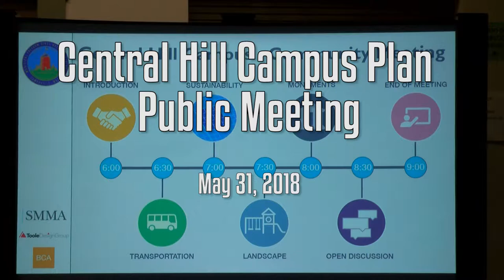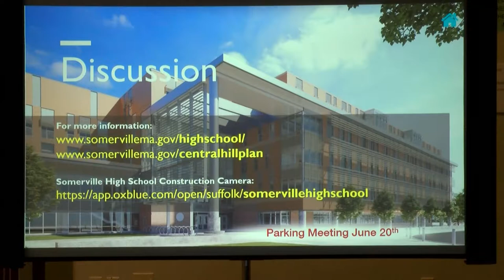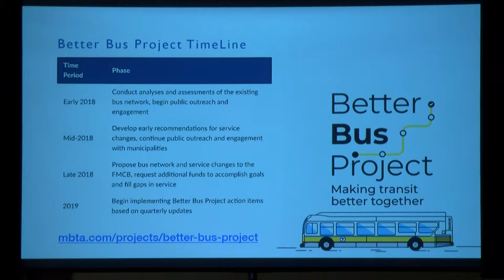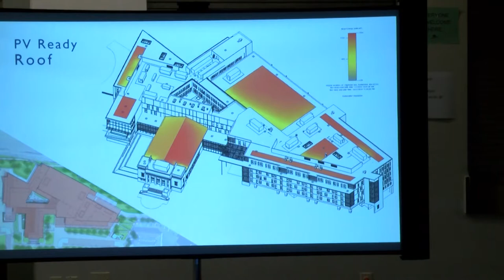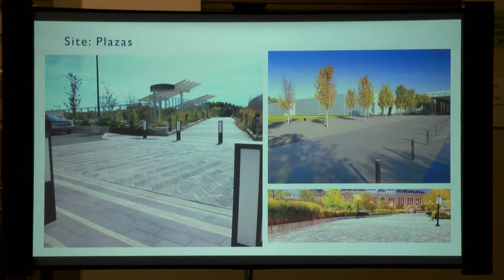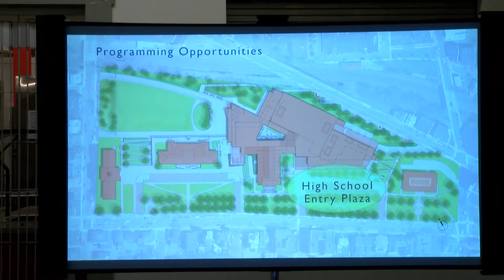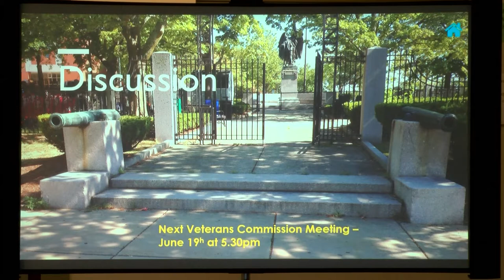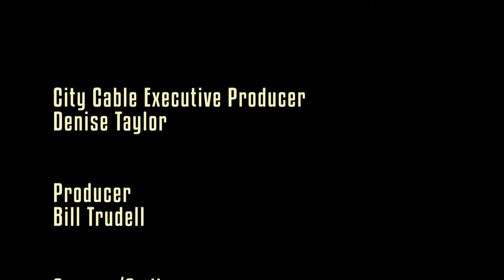Central Hill Campus Plan Public Mtg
Discussing the future of the land stretching from City Hall to the Central library (Highland Ave, from School St. to Walnut St.) with representatives from City Hall, SMMA and the Toole Design Group.